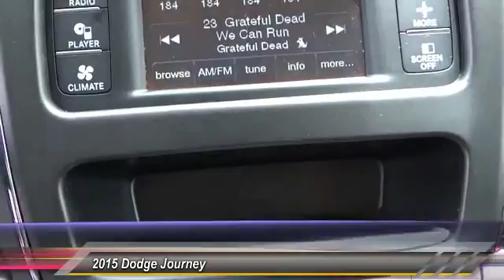2015 Dodge Journey Marina del Rey, Los Angeles, Santa Monica, Culver City, Venice, CA R658329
4636 LINCOLN BLVD.

MARINA DEL REY TOYOTA: PROUDLY SERVING MARINA DEL REY, LOS ANGELES, SANTA MONICA, CULVER CITY, VENICE, AND SURROUNDING SOUTHERN CALIFORNIA LOCATIONS. THIS WHITE 2015 Dodge JOURNEY IS EQUIPPED WITH A 3.6L V6 24V MPFI DOHC, AUTOMATIC TRANSMISSION, AND RECEIVES AN ESTIMATED 19 City/26 Hwy MPG. MARINA DEL REY, CA 90279. MARINA DEL REY, CA - LOS ANGELES, CA - SANTA MONICA, CA - CULVER CITY, CA - VENICE, CA STOCK #: R658329 | 2015 Dodge Journey FWD 4dr SXT CARFAX Certified 1-Owner 2015 Dodge JOURNEY FWD 4DR SXT CARFAX shows this vehicle as a one owner vehicle. Looking for that perfect family vehicle? This is the one for you! With the safety rating of this vehicle, I would not hesitate to put my family in it for a road trip. This vehicle is equipped with state of the art Anti Lock Brakes. Great styling, smooth ride, lots of standard safety features and a solid car. Stock #: R658329 | VIN: 3C4PDCBG0FT658329 | 2015 Dodge Journey FWD 4dr SXT Marina Del Rey Toyota